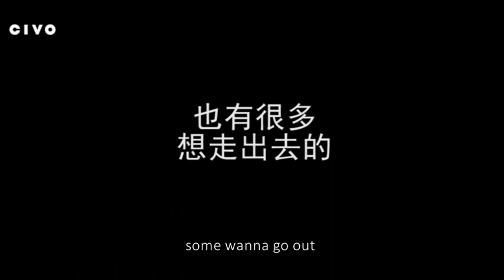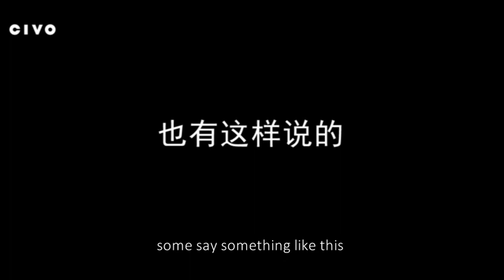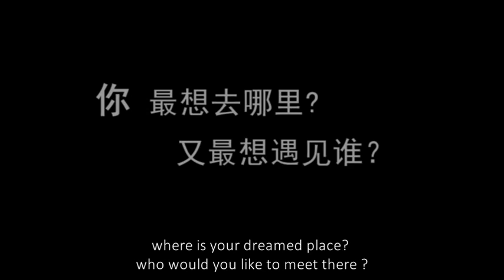Civo - Meet Your Dreams, Xinjiang University 2